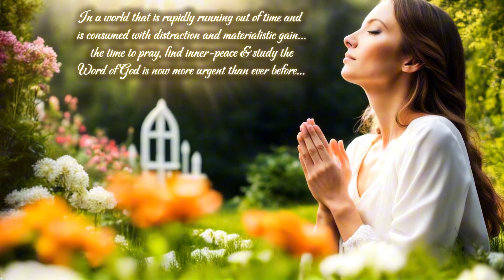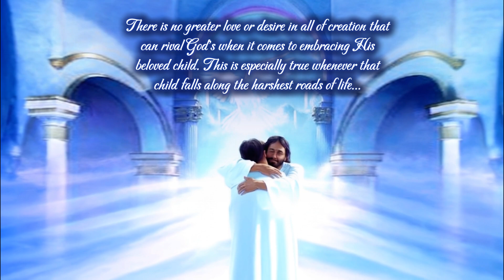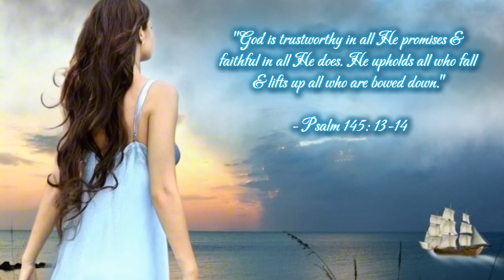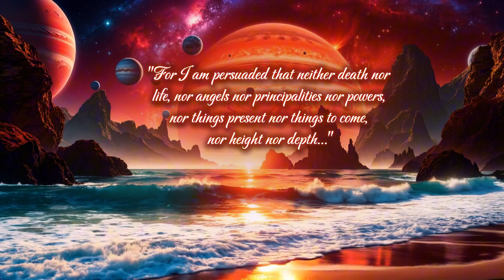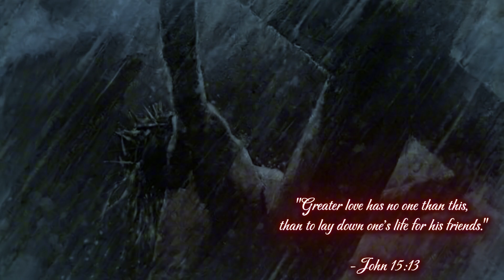The Days to Come - God's Love & Heaven... Is It Real?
This video looks at a very crucial theme in Christianity that is often overlooked, and that is God's love and desire to want to be with each of us. As I upload this video, I do so with a heart that is both heavy but rejoices and hopes in Christ. My grandmother recently passed away (she was my last grandparent.) But she also lived a full life and passed at the age of 98. It would have been her 99th birthday today.

During the funeral service, I was given a brief history of the things she accomplished whilst alive. She was always involved in Christian activities, healthcare duties (right up to late last year) and posted cards and gifts for each and every one of her children, grandchildren, and great grandchildren. She never missed a birthday, Easter or Christmas! It actually astonished me, and I even felt guilty as I no doubt took this for granted, never really anticipating that it is rare, and that she would leave us so quickly, but peacefully. She was always involved in charity, and quite active socially in her lifestyle.

Most importantly, she had a firm faith in Christ despite whatever imperfections she had, and her actions reflected that love quite elegantly with those around her. It made me reflect on what God's love must be like, for it is vastly superior and is truly that which guides us, and also guided her throughout most of her life. I truly believe it’s beyond any of us to even know the extent of God's love, to be honest, for God IS eternal and God IS love. Many of the verses used in this video were actually used in the service today. I pray and hope many can be inspired by the love that God pours out to each of us. As we approach the Christmas season, I know it will be emptier in some ways for me, and indeed for many of us who have to deal with the grief of losing a loved one, but I rejoice knowing that the link in Christ will be made new again one day! God bless each of you!